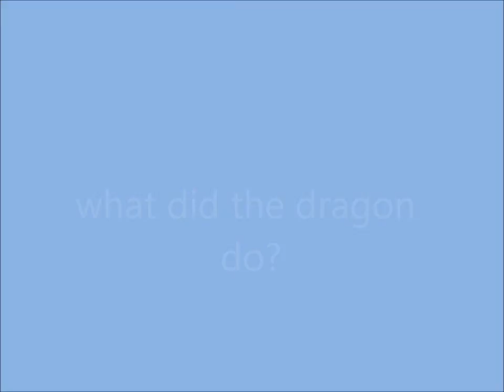what did the dragon do.mov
little girl telling a fairy tale